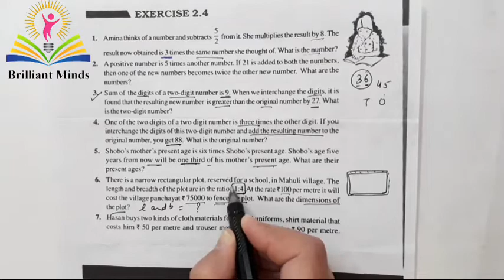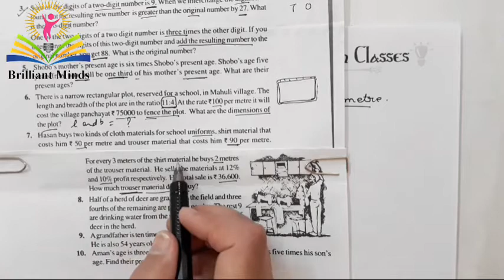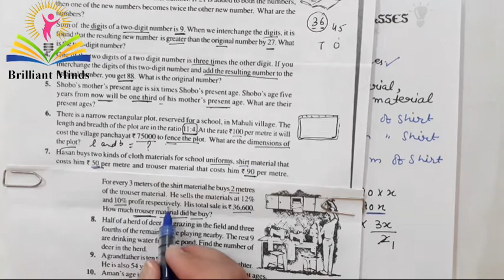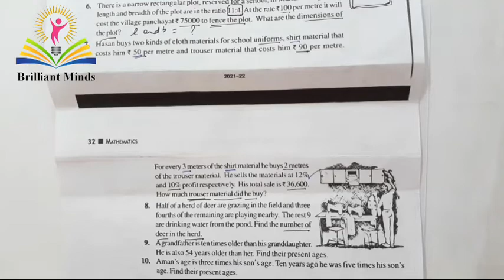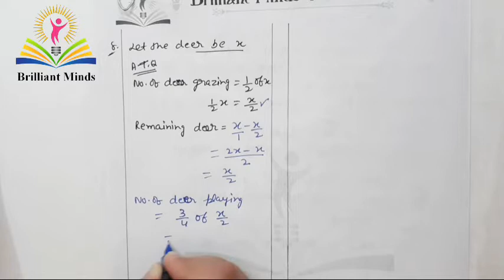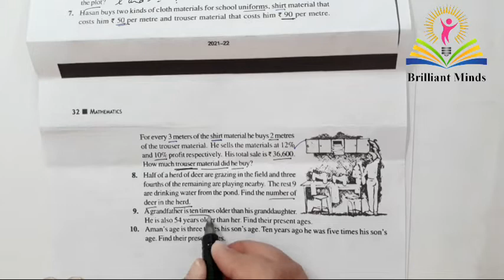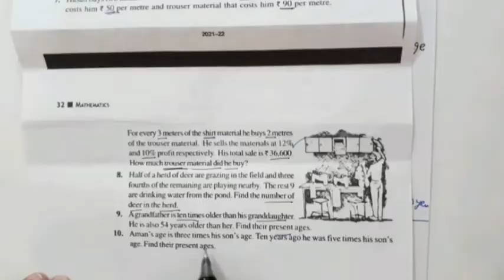Class 8th | CBSE NCERT Math | Ch- 2 Linear Equations in One Variable | Ex: 2.4, Q: 6 to 10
In this video we will do ques 6 to 10 of Ex: 2.4 from Ch Linear Equations in One Variable
Ex: 2.4 Ques: 1 to 5

If you find this video helpful, Please like the video it encourages me to make more videos for all My Brilliant Students and Subscribe My Channel Brilliant Minds and Press the Bell Icon for All Notifications of Latest Videos.